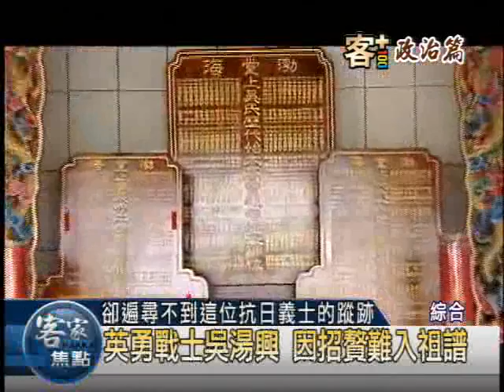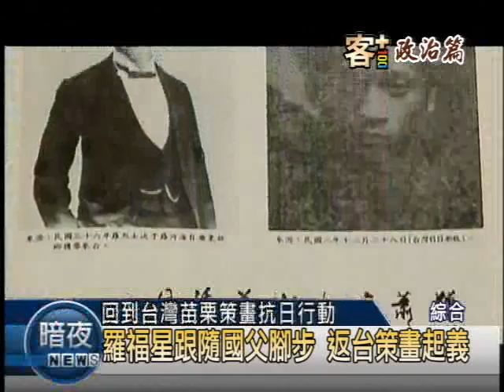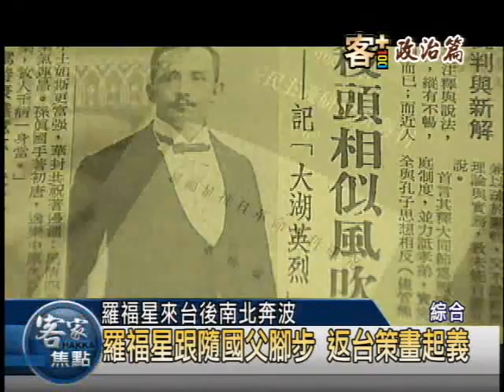客+100系列報導-政治篇：1895乙未年 廣州起義.吳湯興抗日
1895年乙未年在中國近代史上，是重要的一年，除了國父孫中山先生，在廣州發動第一次起義，啟動改變中國命運的齒輪，甲午戰敗後的中國，在馬關條約將台灣割讓給日本，也引起台灣人的反抗。其中以吳湯興為首的客家義勇軍乙未抗日，留下可歌可泣的故事，而在1913年也就是民國2年，受到國父革命成功的影響，苗栗大湖客家人羅福星也在台灣起事反日，史稱苗栗事件，雖然這兩次重大抗日行動，最終都宣告失敗，不少客家人因此壯烈犧牲，但他們保家衛國的忠魂，卻讓後人永世景仰。